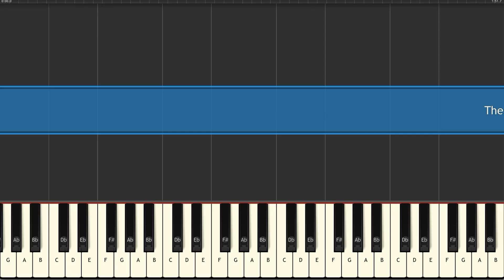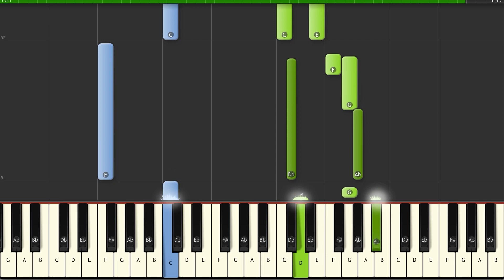The Beatles - Michelle - Piano Tutorial Easy - How To Play (Synthesia)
The Beatles - Michelle piano tutorial easy - learn how to play The Beatles - Michelle  in an easy beginner piano lesson with synthesia.